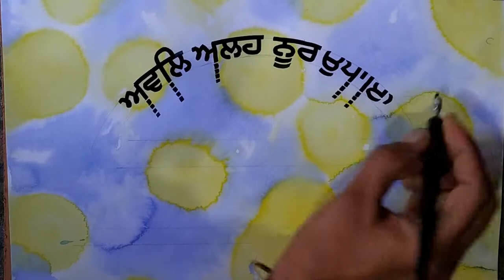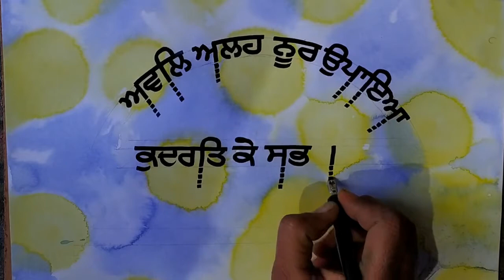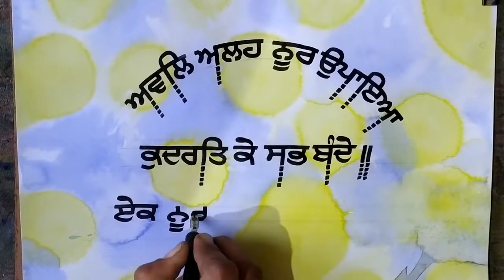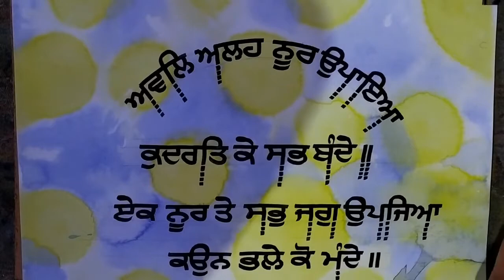Gurbani Calligraphy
Calligraphy by artist nirbhai singh rai